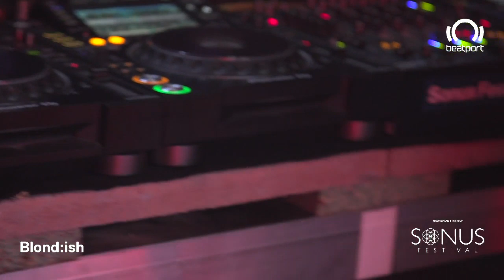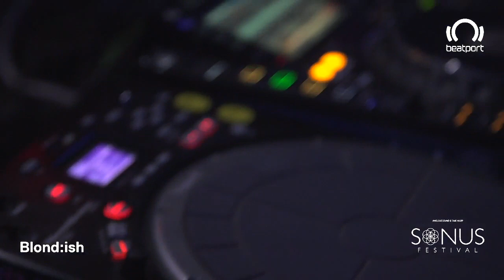Blond:ish | @beatport Live x Sonus Festival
About Blond:ish:
Engendering positivity on the dancefloor means creating and sharing uplifting underground music defined by the spirit rousing principles of esotericism. Underpinned by a natural heartbeat born of real instrumentation, the rhythmic spell BLOND:ISH weaves is designed to heighten your senses, and open your heart.

Raving the right way also necessitates doing what's right by nature. And doing what's right by nature means connecting with Bye Bye Plastic, a fully coordinated movement launched by BLOND:ISH in 2018, aimed at persuading party hubs across the planet to quit using single-use plastics.

Together, these core values represent the central pillars on which the BLOND:ISH mantra is raised. We're talking about a pledge to promote positive house and techno music, using fun, and oftentimes supernatural frequencies to excite and awaken ravers who care enough to dance and also care enough to think. Pitched alongside a declaration to replace single-use plastic products with more sustainable alternatives, the BLOND:ISH mission is as beautiful as it is potent.